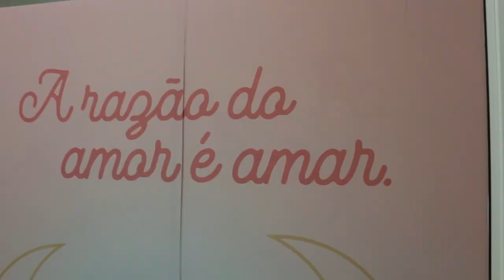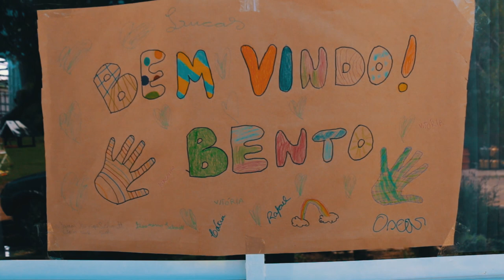Nascimento Bento Miguel Fink